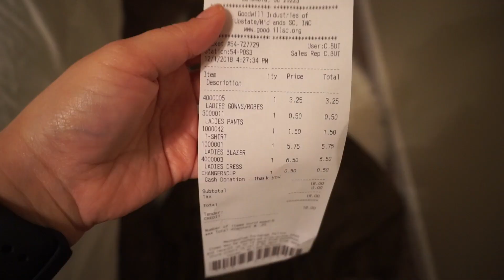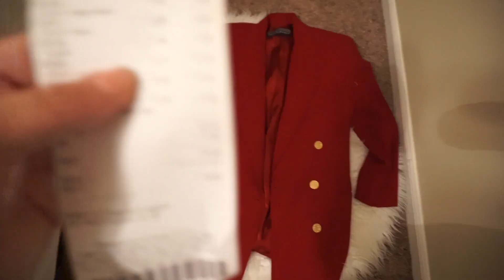THRIFTING HAUL + BOMB $3 DRESS! | VLOGMAS EP. 1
THRIFTING HAUL + PANTS FOR UNDER $1! | VLOGMAS DAY ONE - YAY! IT'S OFFICIAL VLOGMAS. Gosh I feel like that flew by so fast!

GRAB MY E-BOOK DEVOTIONAL
The Only Love That Never Fails eBook Devotional

GOD Bless!